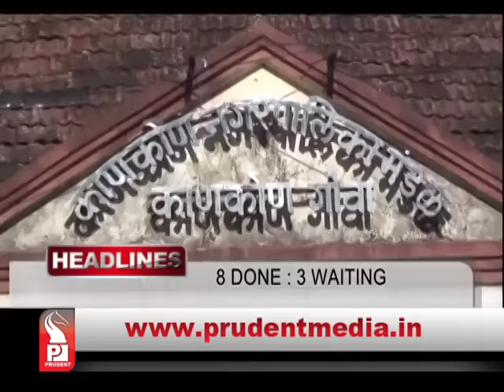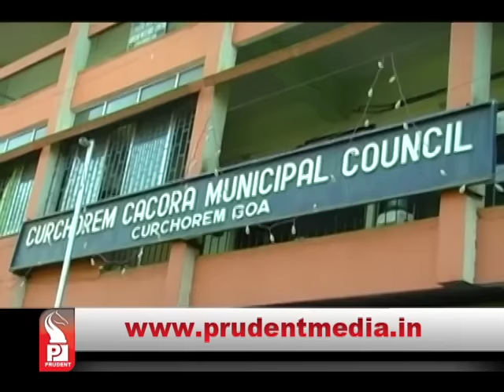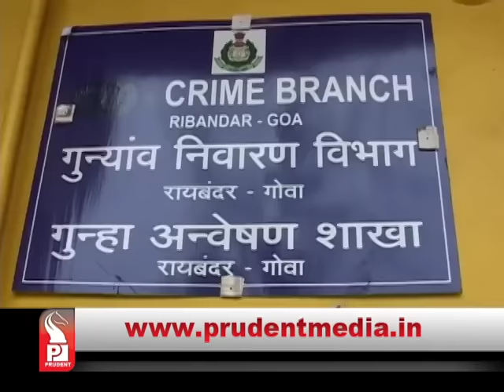Prudent Media English Prime News 041115 Part 1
Generate one mega watt solar power before March end, warns Joint Electricity Regulatory Commission, to impose heavy penalty if instructions are not followed